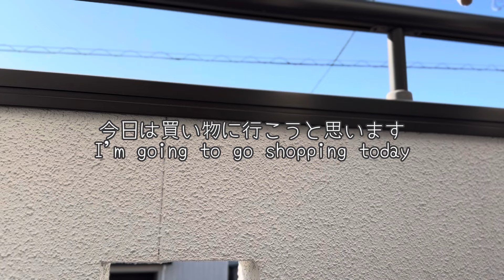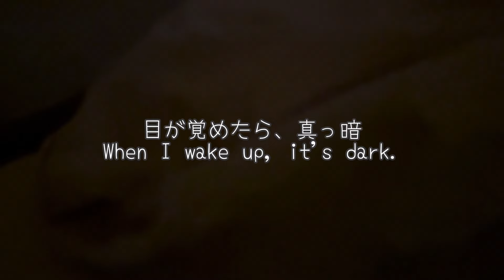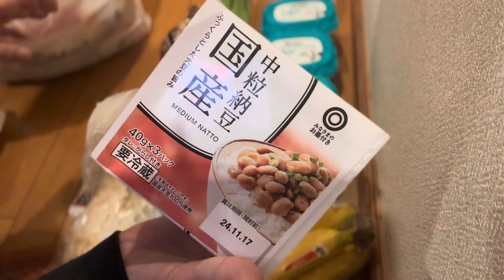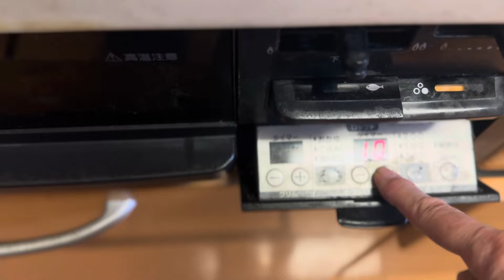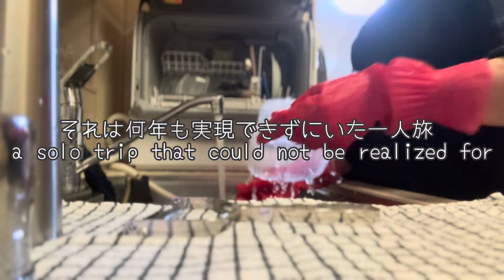【vlog】断捨離した私。おうち時間。やりたいこと。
断捨離をしてきた私の変わったと思うこと。うちで過ごす時間が増えました。無駄な買い物をしなくなりお気に入りだけを見つけて迎えるようになりました。